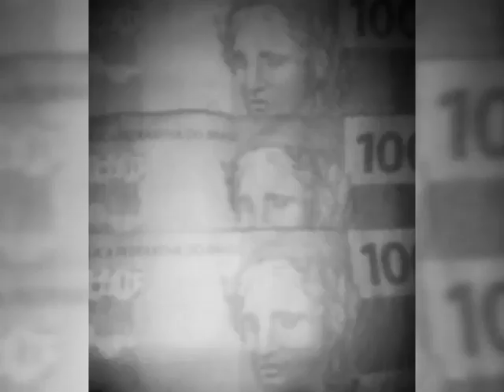João Garcia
Humildade e disciplina 2